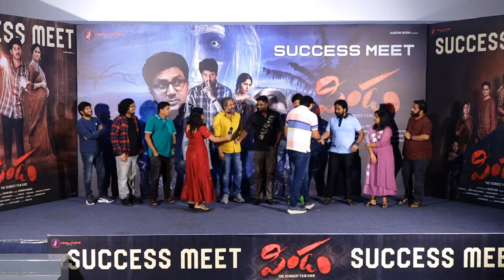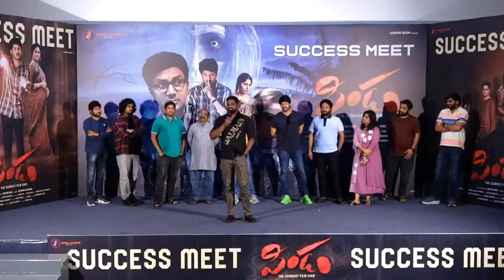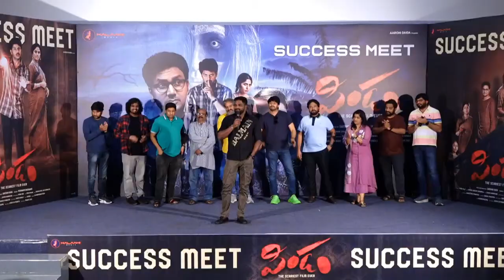Producer Yeshwanth Speech at Pindam Movie Success Meet | Sriram, Kushee ravi | Saikiran Daida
Cast: Sriram, Kushee ravi, Avasarala srinivas
Writer: Kavi siddartha
Director: Saikiran Daida
Producer:  Yeshwanth daggumati
Costume Designer: Padma priya
DOP: Satish Manoharan
Music Director: Krishna saurabh surampalli
Co Producer: Prabu Raja
Production Designer: Vishnu Nair
Editor: Sirish prasad
Line Producer: Srinivas penmatcha
Executive Producer: Suresh varma
Stunts: Jashwa master
Baby chaitra
Baby Leisha
PRO: Laxmi venu gopal garu